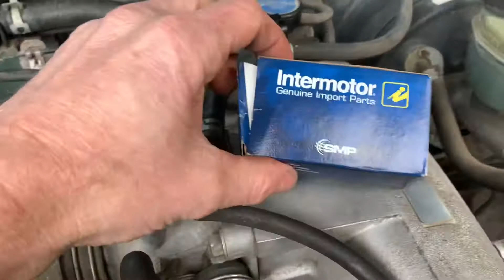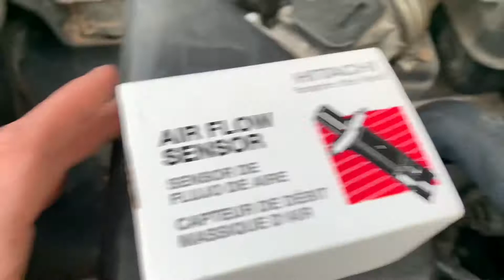Toyota Tacoma 2WD Pre-Runner | Throttle Positioning Sensor | MAF Sensor | Heater Control Valve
Informational video on Toyota Tacoma 2WD Pre-Runner | Throttle Positioning Sensor | Mass Air Flow Sensor | Heater Control Valve Locations. The changing of these helped the idling and starting (or lack of) issues on this 1998 truck. Title: Unveiling the Inner Workings of Your Toyota Tacoma 2WD Pre-Runner: A Comprehensive Guide to Throttle Positioning Sensor, MAF Sensor, and Heater Control Valve. Greetings, fellow Tacoma aficionados! Today, we embark on an exciting journey into the heart of your Toyota Tacoma 2WD Pre-Runner, exploring the intricacies of three critical components: the Throttle Positioning Sensor (TPS), Mass Air Flow (MAF) Sensor, and Heater Control Valve. Whether you're a seasoned DIYer or just getting to know the ins and outs of your Tacoma, this guide is tailored to provide invaluable insights and step-by-step instructions for maintaining and optimizing these essential elements.

### Chapter 1: Understanding the Throttle Positioning Sensor (TPS)

The Throttle Positioning Sensor is the guardian of your Tacoma's engine performance, responsible for communicating the position of the throttle to the Engine Control Unit (ECU). In this chapter, we'll delve into the TPS's role in fuel efficiency, acceleration, and overall engine responsiveness. I'll guide you through the identification, location, and step-by-step process of testing and replacing the TPS, ensuring your Tacoma runs at its peak.

### Chapter 2: Decoding the Mass Air Flow (MAF) Sensor

Next on our exploration is the Mass Air Flow Sensor, a critical component that measures the amount of air entering the engine. Join me as we unravel the significance of the MAF sensor in optimizing the air-fuel mixture for combustion. From identification to cleaning and troubleshooting common issues, this chapter provides a comprehensive guide to ensure your Tacoma's MAF sensor operates smoothly.

### Chapter 3: Navigating the Heater Control Valve

While often overlooked, the Heater Control Valve plays a pivotal role in regulating the flow of coolant to the heater core, affecting your Tacoma's interior climate control. In this chapter, I'll shed light on the location, function, and troubleshooting steps for the Heater Control Valve. Whether you're facing heating issues or simply want to ensure optimal climate control, this section has you covered.

### Chapter 4: Comprehensive Testing Procedures

Knowledge is power, and in this chapter, I'll equip you with the skills to perform thorough testing on the TPS, MAF sensor, and Heater Control Valve. From using multimeters to interpreting diagnostic trouble codes (DTCs), you'll gain the confidence to assess the health of these components, empowering you to address issues proactively.

### Chapter 5: Step-by-Step Replacement Guides

Whether you're tackling a malfunctioning TPS, a sluggish MAF sensor, or a Heater Control Valve in need of attention, this chapter provides detailed, step-by-step replacement guides. With a focus on safety, efficiency, and precision, these guides ensure you can confidently perform replacements without the need for professional assistance.

### Chapter 6: Maintenance Tips and Best Practices

To keep your Tacoma running smoothly, this chapter offers a compilation of maintenance tips and best practices for the TPS, MAF sensor, and Heater Control Valve. From regular inspections to preventative measures, these insights will help you establish a proactive maintenance routine, preserving the longevity and reliability of your Tacoma.

### Chapter 7: Troubleshooting Common Issues

Even the most well-maintained vehicles may encounter issues. In this chapter, we'll explore common problems associated with the TPS, MAF sensor, and Heater Control Valve. I'll provide troubleshooting techniques, diagnostics, and practical solutions to empower you in addressing these challenges effectively.

### Conclusion:

Congratulations on delving into the intricacies of your Toyota Tacoma 2WD Pre-Runner! By mastering the TPS, MAF sensor, and Heater Control Valve, you're not only ensuring optimal performance but also becoming a more informed and empowered Tacoma owner. Happy tinkering and enhancing your Tacoma driving experience!